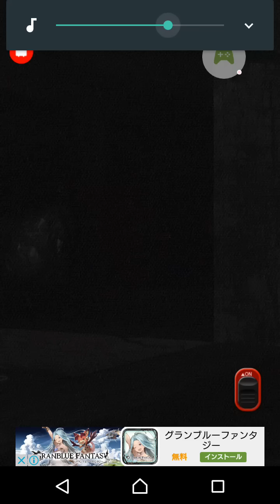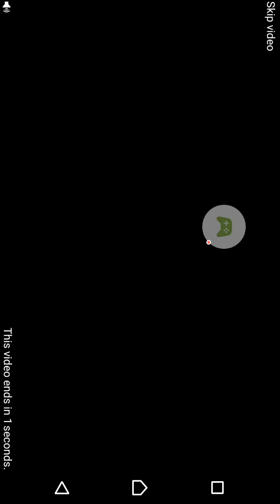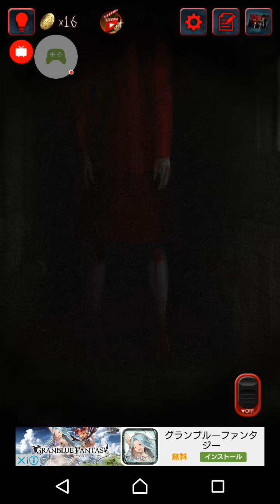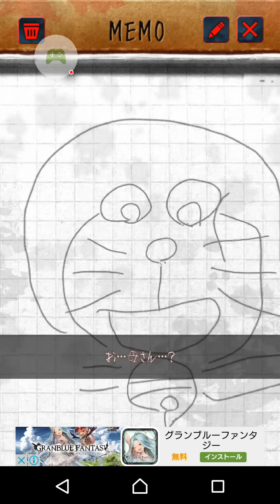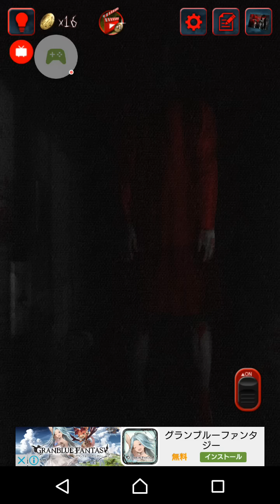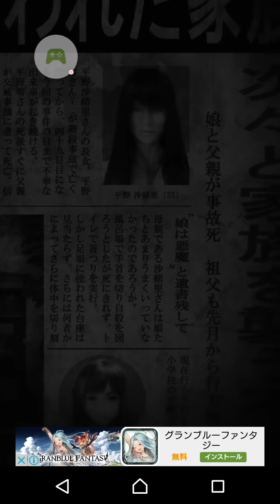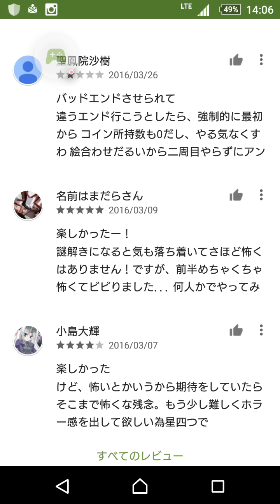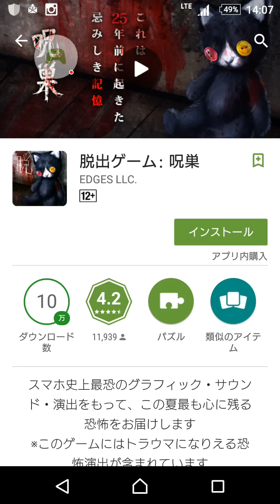貴女と私でドッキング 呪巣クリア みの軍曹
画面右下のボタンでスマホ縦全画面が可能な動画です

ホラーなので閲覧注意